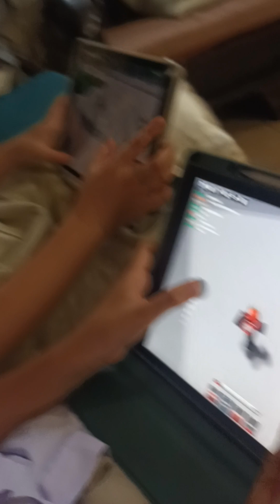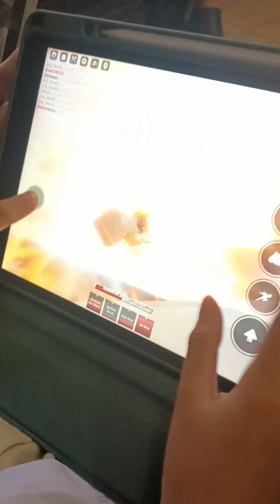Makin' Memories - Mikhail And Tin Helped Mikele 😁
Mikele is playing @Roblox and his big bro and his cousin helped him because he was being bullied in the game 😁